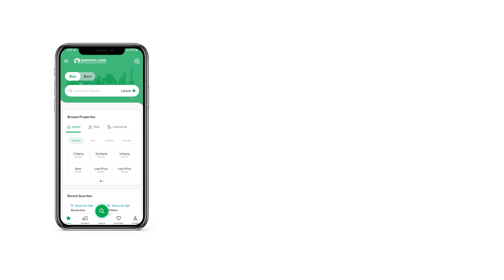3 MARLA COMMERCIAL PLOT FOR SALE IN PHASE 2 HIGHCOURT SOCIETY LAHORE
With this Commercial Plot you won't have to look any further as it checks every box on the list. Buying property is a one-time life decision and we can help you with it. With a 3 Marla area size like this, this property is definitely a bargain on this budget. A well-fitted property with latest design features is available for a price of PKR Rs. 6,000,000, so don't miss the opportunity. You can become a proud owner of property in High Court Society - Phase 2 if you only time your decision early. With the current boom in Lahore you are sure to find property that suits your needs.